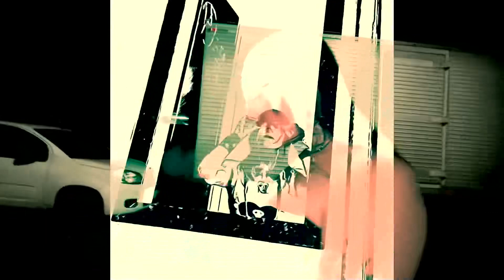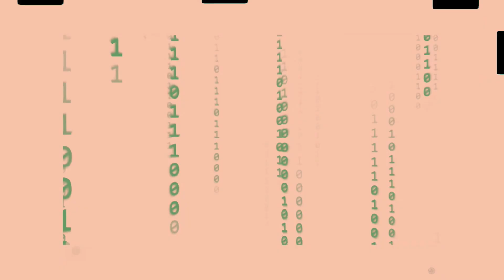PIXEL GIRL ( Tavinho Paes/ Marcio Lomiranda) album ELETRO VOX - Feat Tavinho Paes vocal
primeiro single do álbum ELETRO VOX de Márcio Lomiranda @lomiranda hammond eletronics bass . Musica de Lomiranda sobre um poema de TAVINHO PAES- @tavinhopaes performance visual: VAMPY- um video de : LUAPSY @LUAPSY